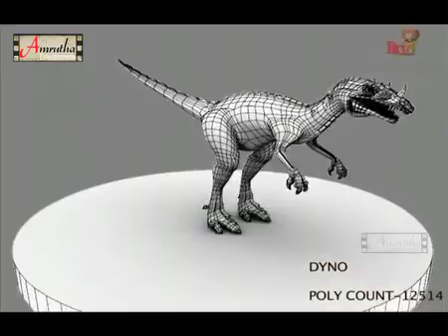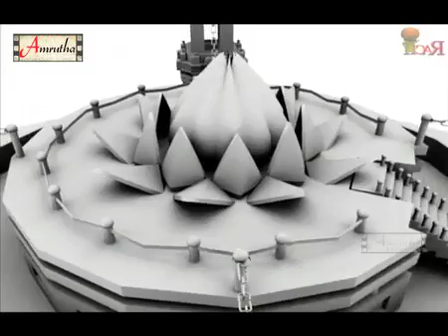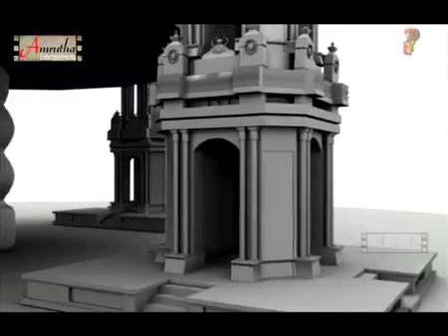Modeling demo real